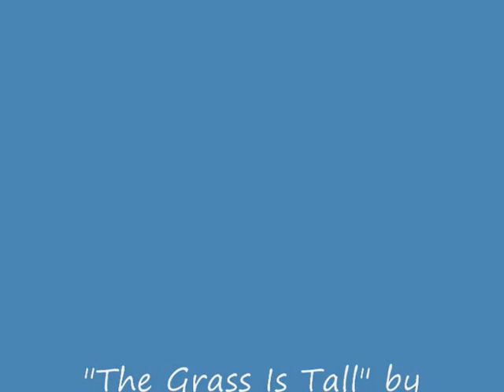George Clarke "The Grass Is Tall" Live @ Llama Lounge 16th August 2008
George is one of the finest singer/songwriters I have ever played with..